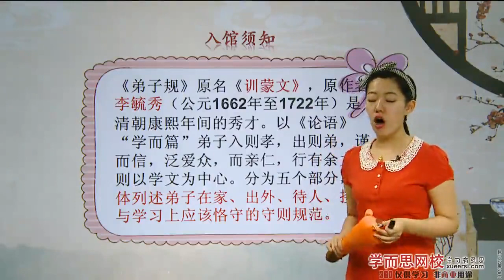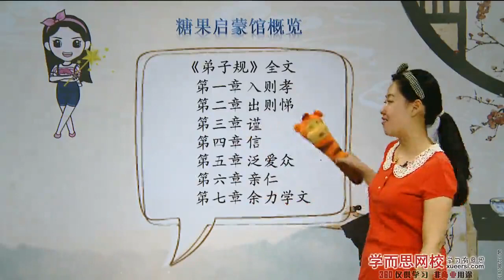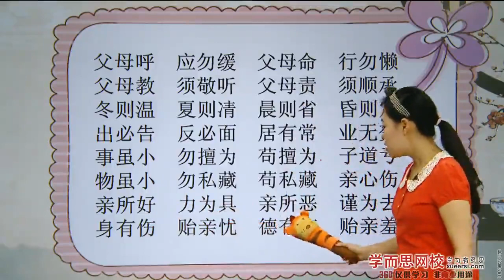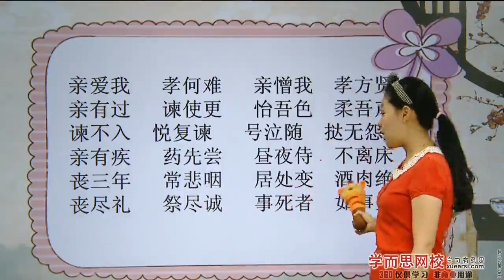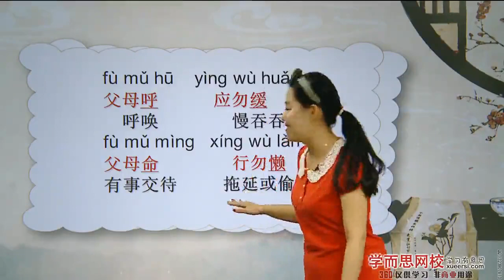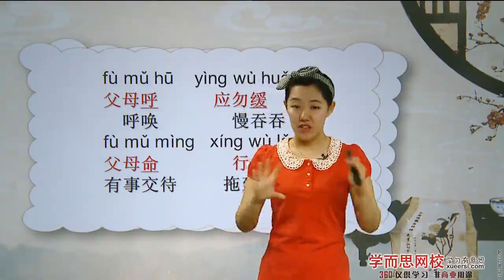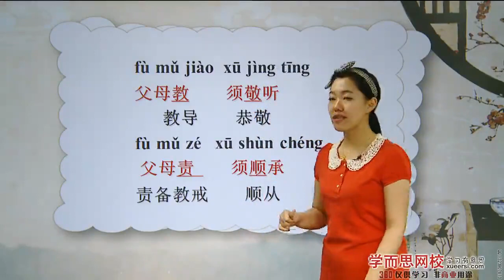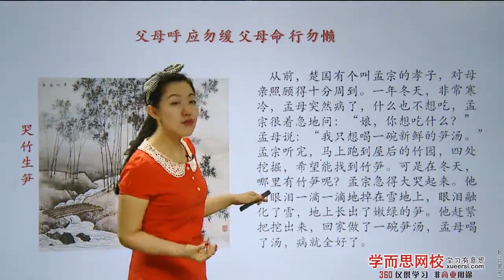学而思 国学启蒙弟子规第1段